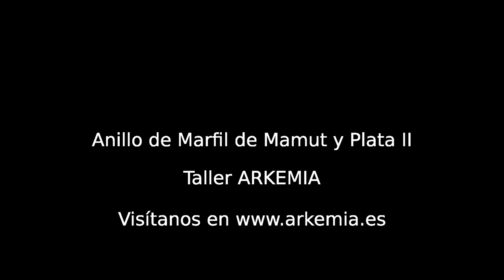Anillo de Marfil de Mamut II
Elaboración paso a paso de un anillo de plata y marfil de mamut